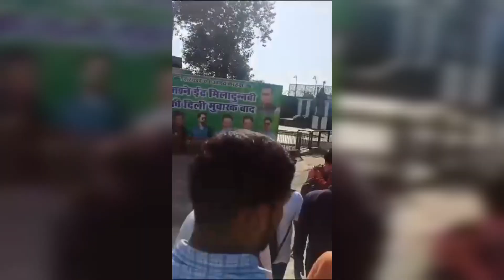MP Athithi Shikshak news || अतिथि शिक्षकों का नियमितीकरण घोषणा सीएम शिवराज